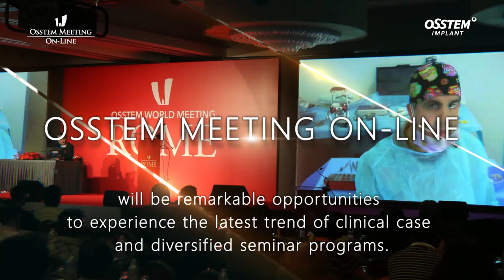[ OSSTEM MEETING ON-LINE ] Teaser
🌏 The best dental symposium 🌏
[ LIVE ] OSSTEM MEETING ON-LINE
✔Date : 27th of June, 2020 (17:00-19:00)
✔Program
- Live Surgery (17:00-18:30 / Dr. Marco Tallarico)
  : How to utilize digital technology in implant dentistry to it’s full extent
- Q&A (17:00-18:30)
✔On-Air : DENALL website & YouTube

This video is protected by copyright law and other relevant laws.

Get 'LIVE' lectures and a variety of dental video content on the website and Facebook!